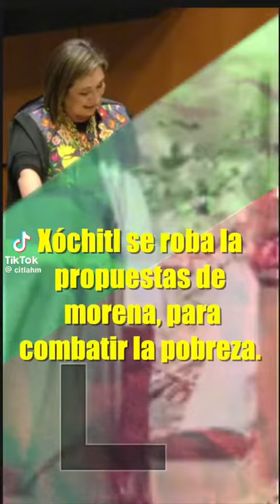Enn 10 años de neoliberalismo (2008 a 2018), no solo disminuyo la pobreza si no que aumento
Enn 10 años de neoliberalismo (2008 a 2018), no solo disminuyo la pobreza si no que aumento 3 millones. En dos años (2020 a 2022) morena sacó de la pobreza a 8 millones de personas.